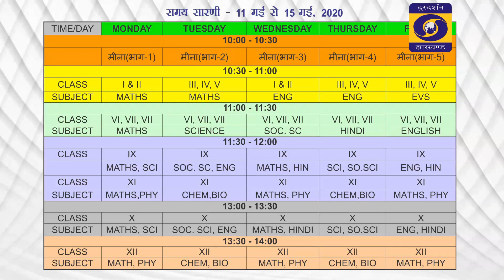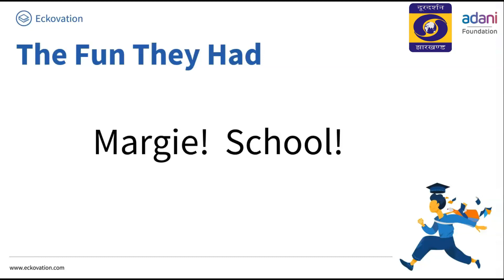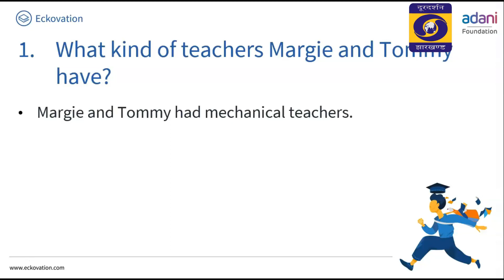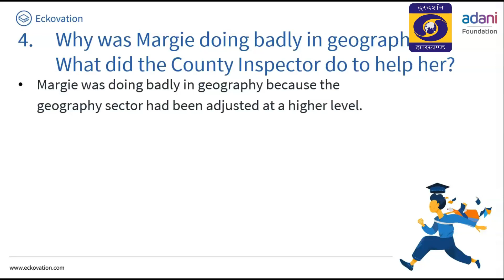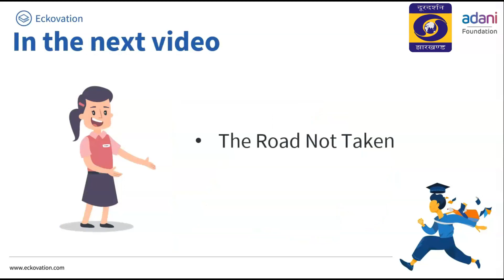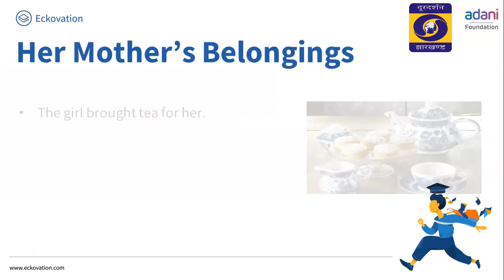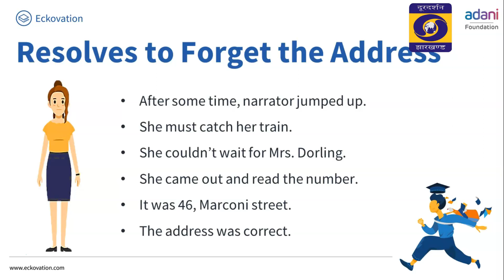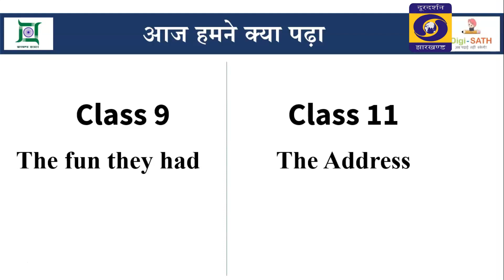W12 D5 S4 1130 Friday 9 and 11 week 12